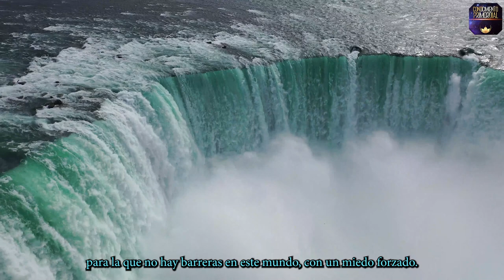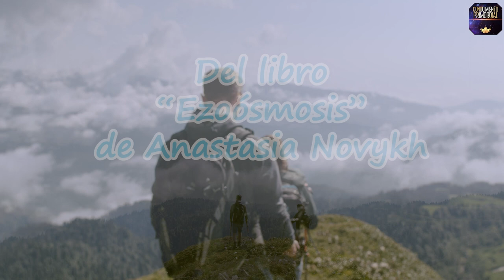La Eternidad como Meta en la Vida Humana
La realidad oculta está presente en la sociedad humana todos los días. Aprender sus secretos ayuda a una persona no sólo a adquirir experiencia de la existencia en este mundo, sino también a dar un paso en el campo de la investigación de su propia esencia... Muchas de las llamadas enfermedades humanas, estados depresivos repentinos, intentos de suicidio, accidentes, asesinatos son a menudo consecuencia de la manifestación de fuerzas ocultas. Una vez hubo quienes se opusieron activamente a ellas, protegiendo a la gente del otro lado de la realidad. La balanza del Bien y del Mal está en manos del propio hombre. Todo lo decide su ezoosmosis.